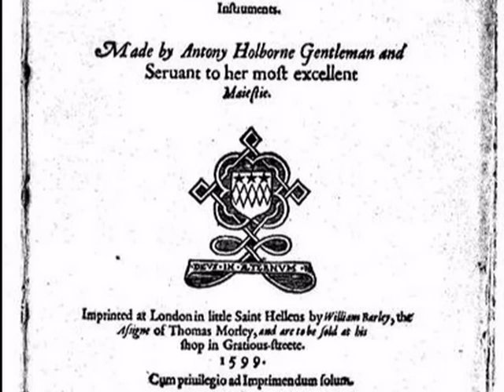Anthony Holborne - Pavane 11